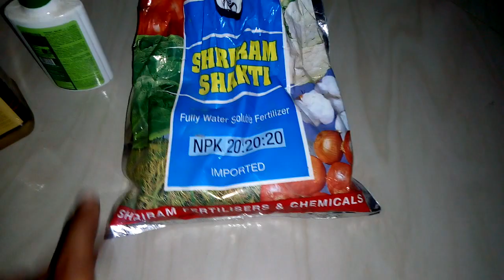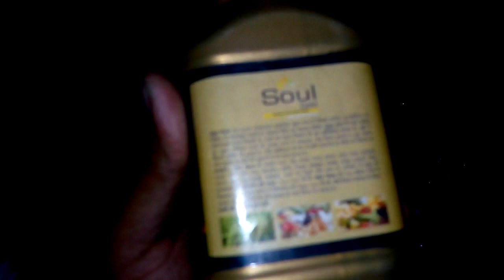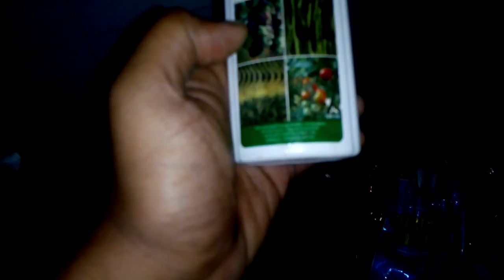Petunia plant care- Maximum bloom and heathly root structure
fertilizer used in for maximum bloom

Argi82- Plant promoter and activator tips.

Seaweed use and extract